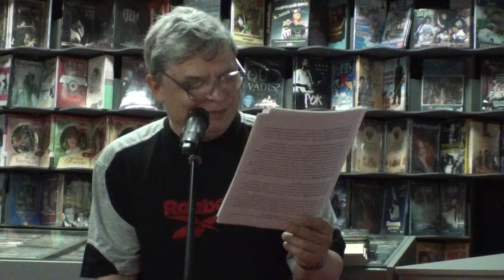Андрей Добрынин - Ветреный летний день (хокку)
17 июля 2011 года Андрей Добрынин отмечает День Рождения в магазине Дом Культуры.